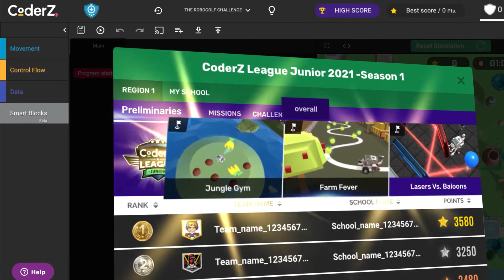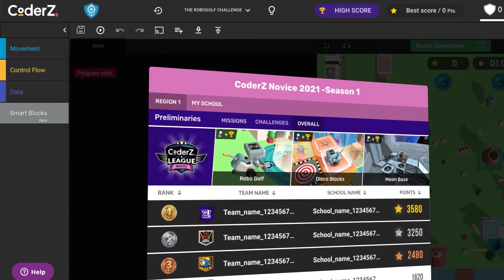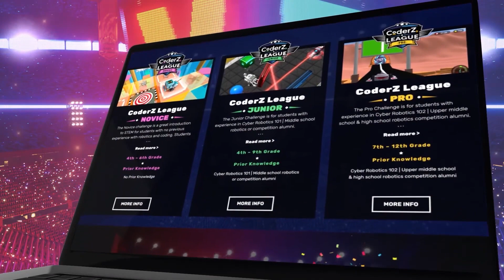CoderZ League - How It Works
Welcome to the thrilling world of Coderz League, where coding skills are put to the ultimate test! In this exhilarating competition, coders from around the globe showcase their coding prowess in a battle to claim the title of CHAMPION! This video will show you how the competition works. From the Training Camp all the way to the World Finals that are LIVE STREAMED on TWITCH.